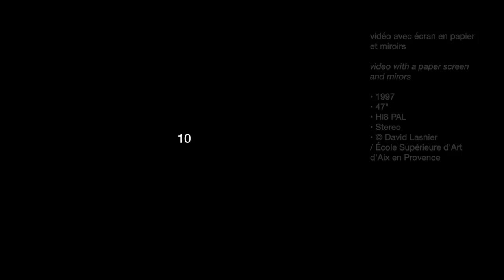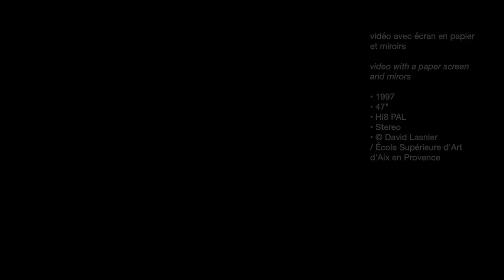vidéo avec écran en papier et miroirs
vidéo avec écran en papier
et miroirs

video with a paper screen
and mirors

• 1997
• 47"
• Hi8 PAL
• Stereo
/ École Supérieure d'Art
d'Aix en Provence